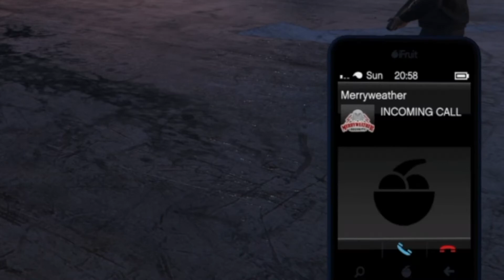ME VS THE CITY. GTA V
THE CITY DID NOT STAND A CHANCE WITH ME IN IT MOHAHAHAHA.